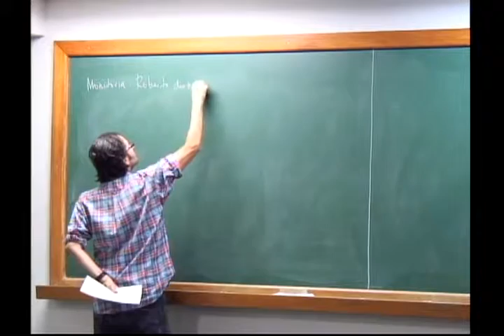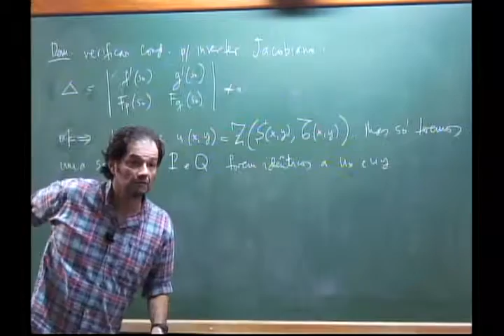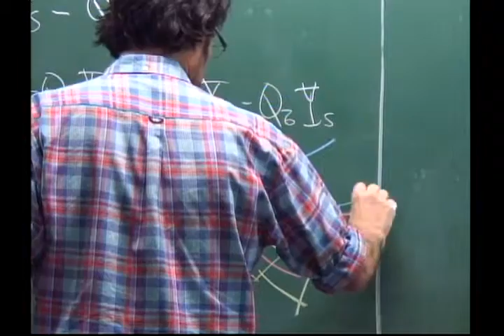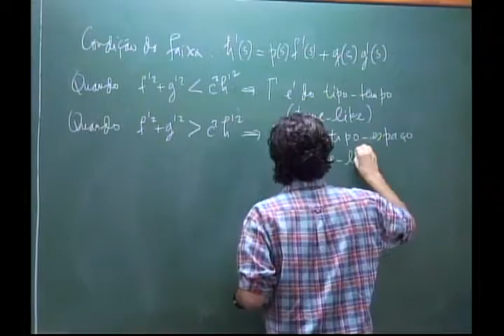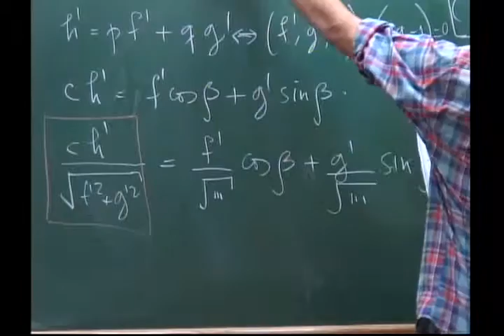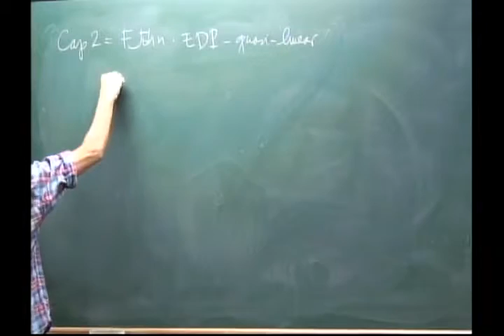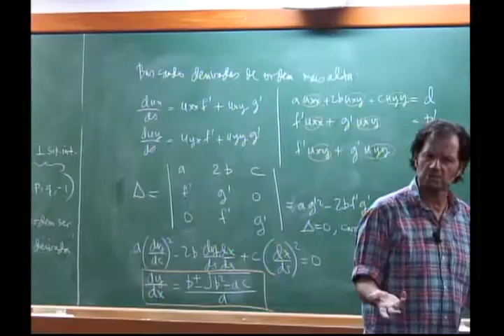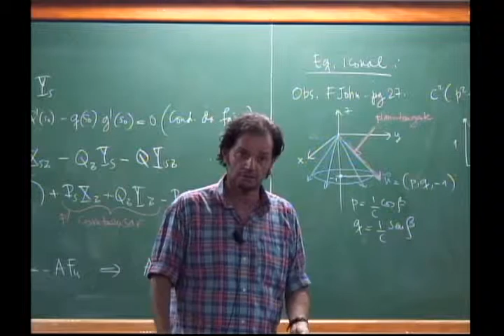Programa de Doutorado: Equações Diferenciais Parciais e Aplicações - Aula 09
Programa de Doutorado: Equações Diferenciais Parciais e Aplicações

Aula 09
Professor: André Nachbin

Pré-requisitos: Álgebra Linear e Aplicações, Análise no Rn, Análise Complexa e EDO’s e EDP’s

Equações não lineares de primeira ordem. O problema de Cauchy para equações quasi-lineares. Equação de Burgers e a condição o choque (condição de Rankine-Hugoniot). Ondas de choque e ondas de rarefação. Equações Hiperbólicos de segunda ordem. Propagação de singularidade. A equação da onda. Equações de Águas Rasas. O teorema de Cauchy-Kowalevski, a identidade de Green e o teorema de unicidade de Holmgren. Soluções fracas; distribuições. Equações elipticas. A equação de Laplace. A Equação de Poison para a pressão ou função de corrente. Equação da onda em variáveis espaciais. Método das médias esféricas e o princípio de Huygens. Princípio de Duhamel. Se o tempo permitir, tópicos em análise assintótica de EDP’s: análise assintótica de soluções, análise assintótica de operadores.

Referências:
COURANT, R. and HILBERT, D. - Methods of Mathematical Physics, vol. II, Partial Differential Equations, Intersciense Publisher, 1953.
EVANS, L.C. - Partial Differential Equations (Graduate Studies in Mathematics, v. 19) GSM/19, AMS, 1998.
JOHN, F. - Partial Differential Equations, Springer-Verlag, 1982.
WHITHAM, G. B. - Linear and Nonlinear Waves, Wiley-Interscience, 1974.
ZAUDERER, E. - Partial Differential Equations of Applied Mathematics, 2nd ed., John Wiley, 2000.